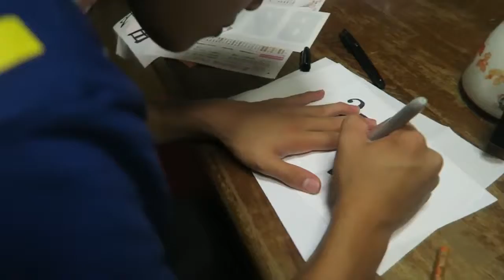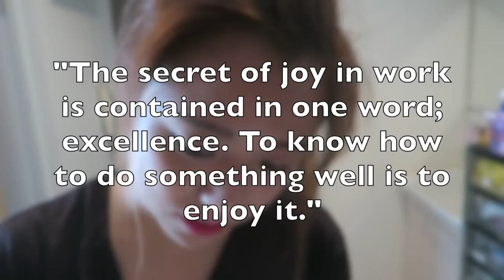Indonesian Cheese and Chocolate Bread | Good or Not?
Today`s Vlog - Chocolate Cheese Bread | Tasty or Not? - The boys working out - Work work and work..~ Hey everyone! :D Just got home from a family`s day